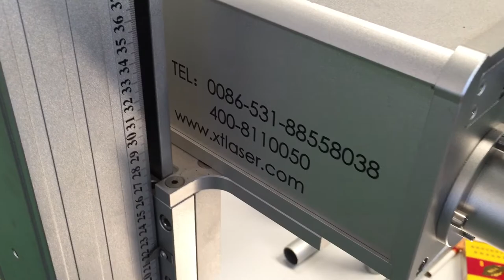Mopa laser marking on Aluminium oxide